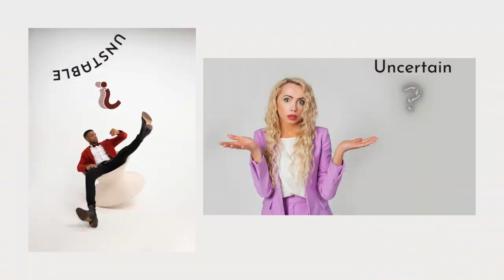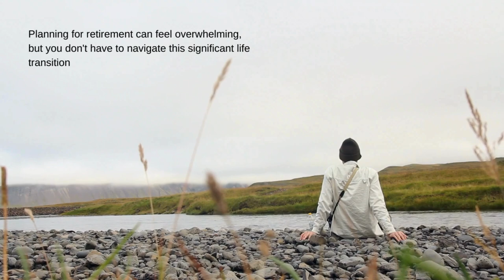Social Security Concerns